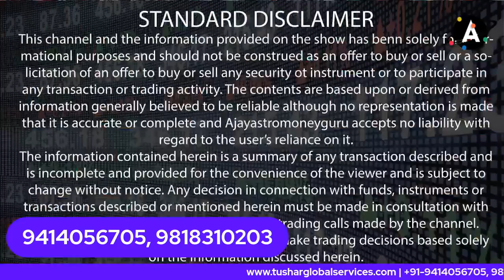शाम के समाचार, कॉटन, जीरा, धनिया, ग्वार सीड्स, व आपका भविष्य फल कर्नल अजय द्वारा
Previous Videos
दक्षिण कोरिया ने 2.38 लाख टन मक्की का टेंडर जारी किया, गेहूं की रिपोर्ट कर्नल अजय द्वारा

स्पिनिंग मिलों खरीद कमजोर से मध्य प्रदेश में कॉटन की कीमतें घटी, दैनिक आवकों में सुधार